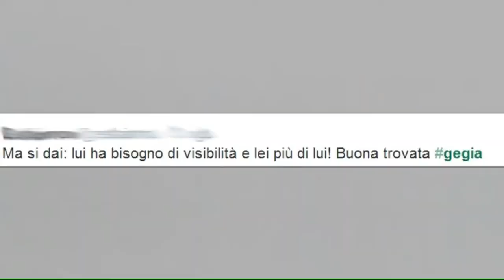Gegia presenta su Canale 5 il suo toy boy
Su Twitter molti commenti poco positivi